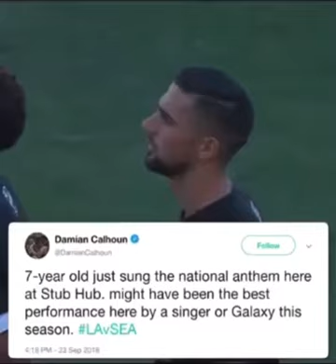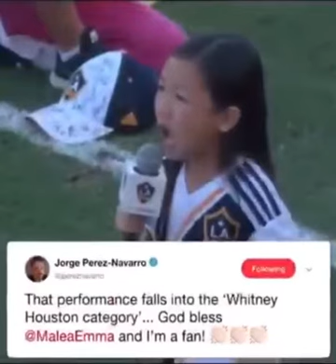7yr old crushed the USA National Anthem. Zlatan impressed.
TRENDLY is your best source of FUN! Updated Daily.